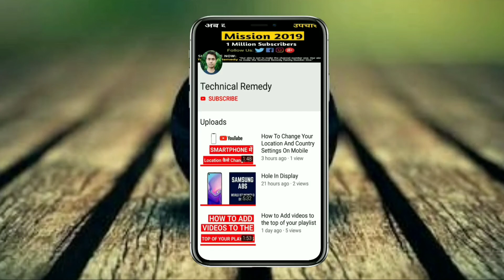Redmi 8a Dual VS Realme C3: Who is Better In Budget Smartphone???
In this video we compared redmi 8a dual vs realme C3 smartphone. Which smartphone is better in budget price, we shared all details in this video. Please watch this video till end.